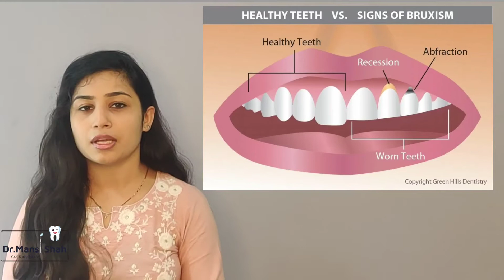10 Things to Prevent/Avoid for have Healthy Teeth-Mouth.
Hi Happy Morning Friends
   what can I do to have Healthy Teeth ?? How to preserve good State of my teeth ??
how to have good Smile ??
do you have this Questions ,then definitely watch the video and take a step towards being OroFit

hi I m dr. Mansi shah your oral health consultant and dentist.

do have a look at my other videos and Subscibe to my channel Dr.Mansi Shah
share the videos amongst your friends and family